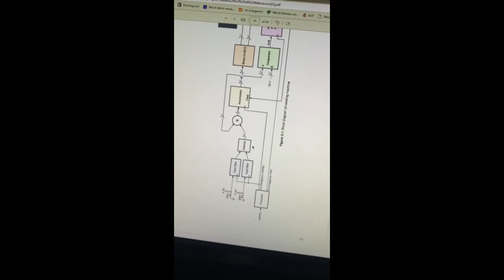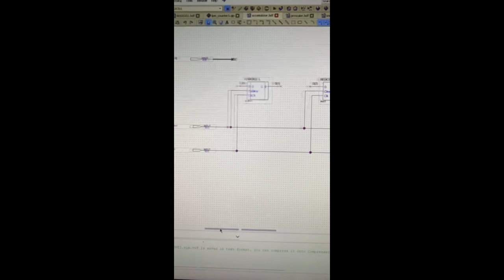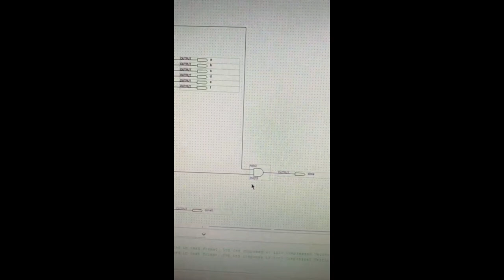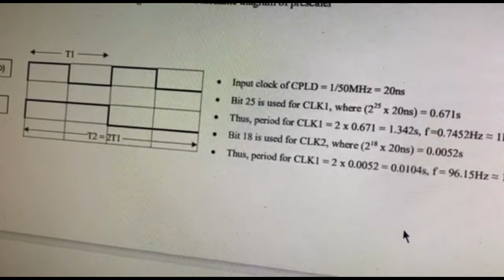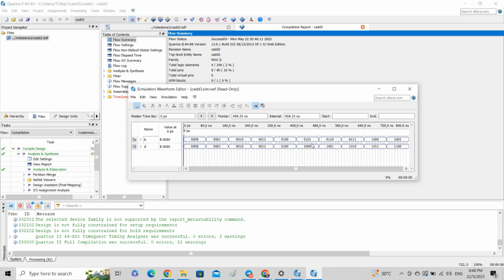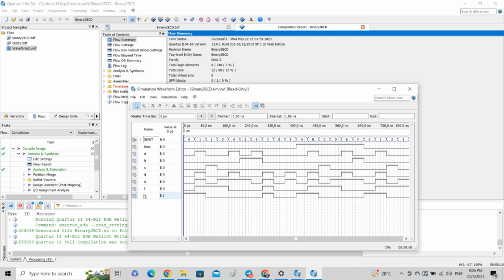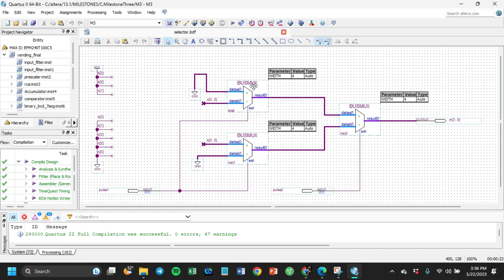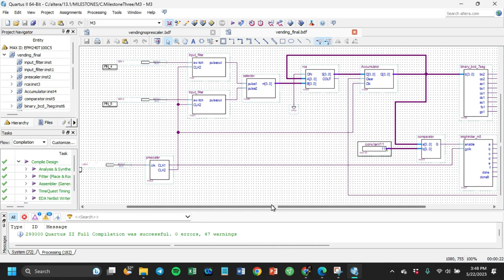Milestone 3 - Accumulator-Based Vending Machine - Working Progress Video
Hi, this is the video of working progress for our group, grouo 6 in accomplishung Milestone 3 project